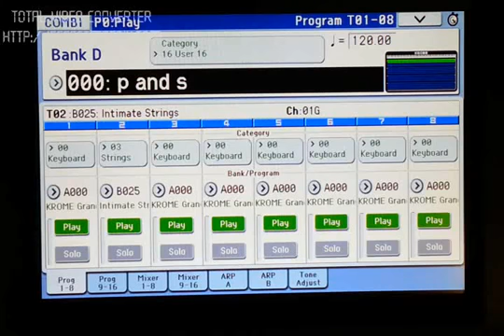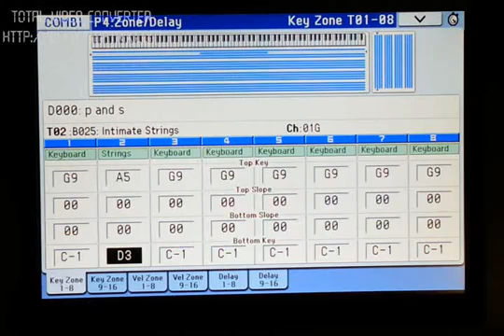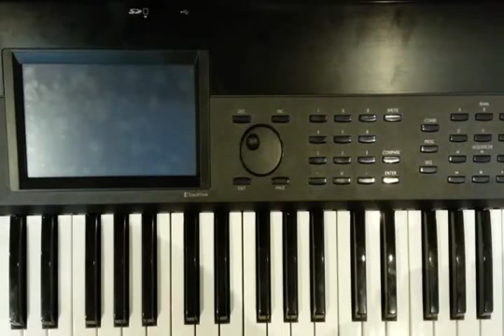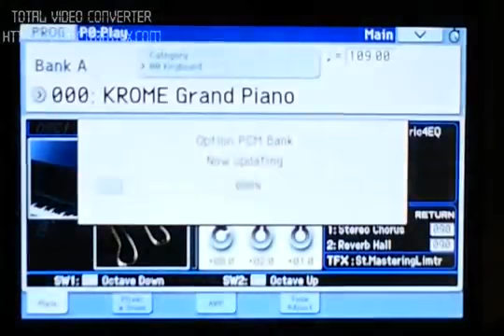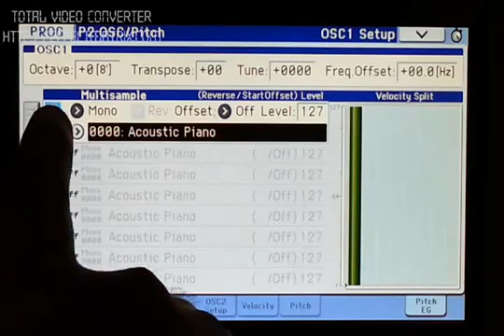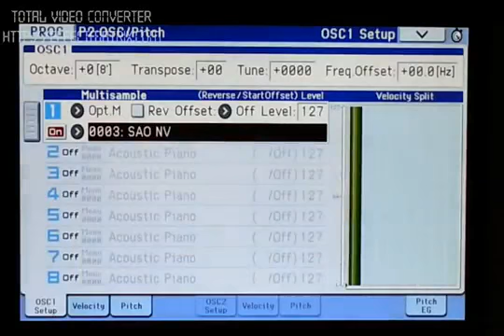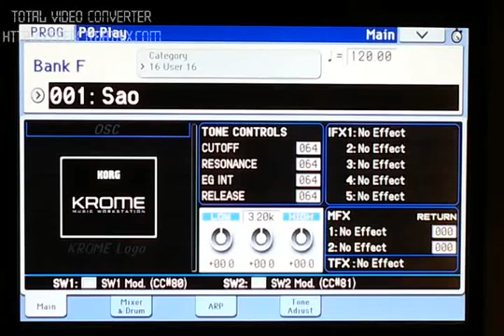KORG KROME - Hướng dẫn chia Zone Sound, nạp Sample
Facebook fanpage: Công ty Nhạc Việt và Bao Nhac Viet Vu